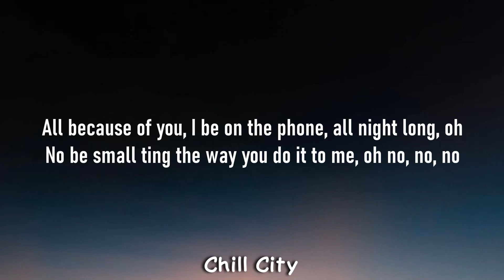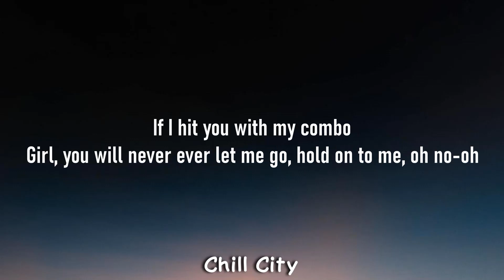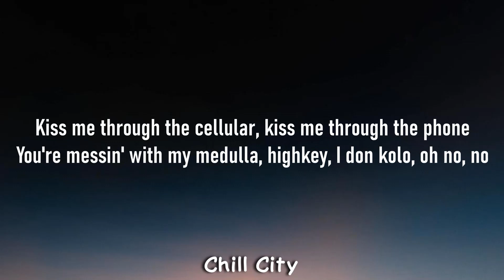CKay - Emiliana (Lyrics Video) "My Emiliana, oh Emiliana"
Lyrics:

Ebelebe oloma, my honey, ahh-ahh

Make I know as e be for real life
For real life
Inna my condo
If I hit you with my combo